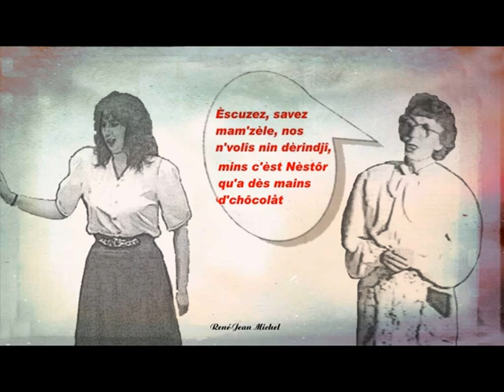Bricoleûs 14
Lès Bricoleûs da Madame (à suivre)
Textes, photos et montage: René-Jean MICHEL